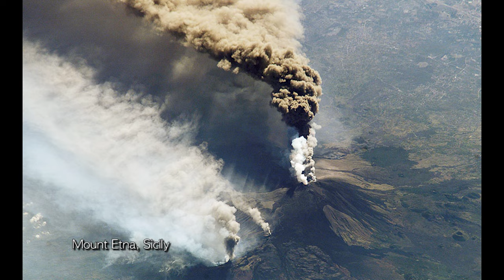The Blue Marble, NASA's Photos and Video of Earth from Space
This is an extended version of The Blue Marble, beautiful and remarkable photos and videos of Earth taken by NASA astronauts and satellites.